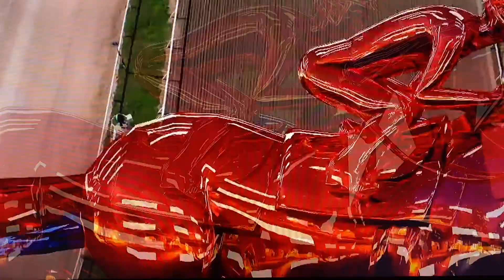Compadre Peche fue más veloz y Bella Catira tuvo problemas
Fecha: Domingo, 10 de noviembre de 2024
Compadre Peche, potro hijo de, Grand Adventure, con la monta del jinete Francisco Quevedo, de punta a punta ganó, en la carrera #3 de La Rinconada, e hizo tiempo de: 1´12”33 (1200). Entrenó, Fernando Parilli. Crianza Haras Los Samanes.
Video tomado de la transmisión oficial